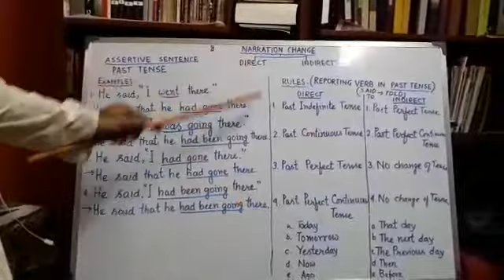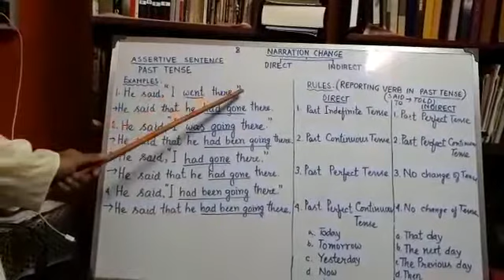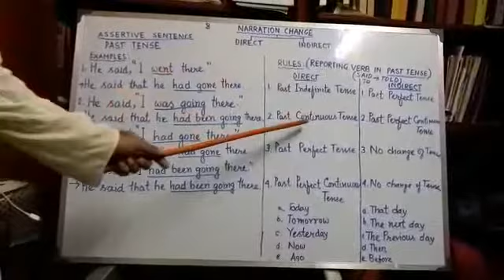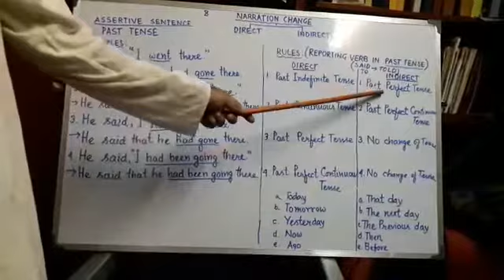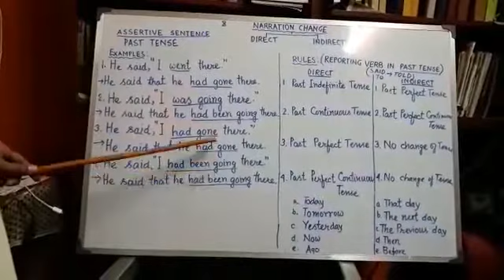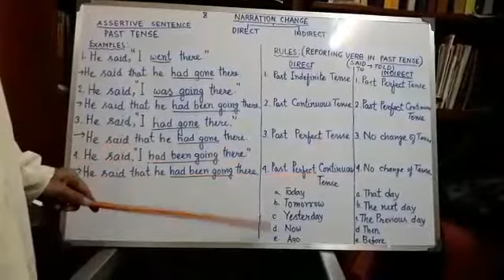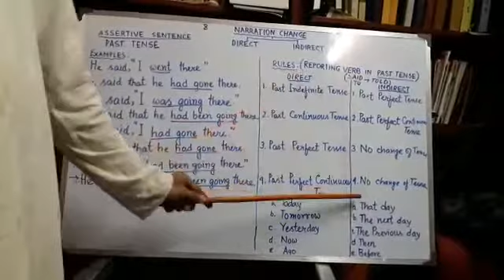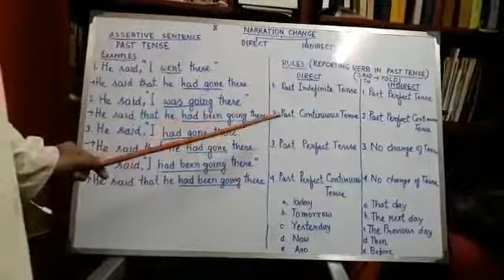NARRATION CHANGE PART -3